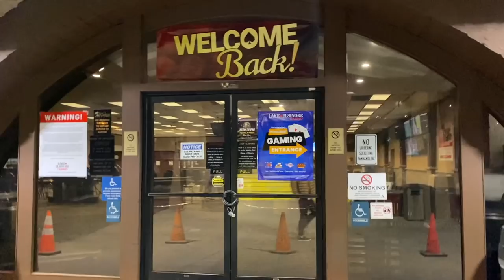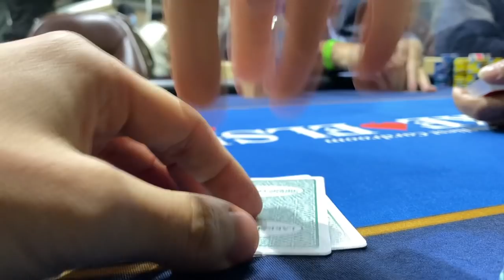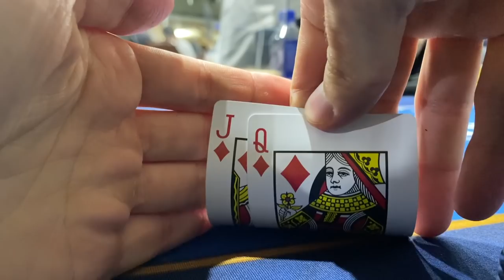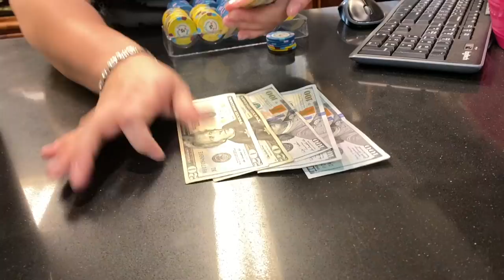Check Raising at Lake Elsinore Casino | Poker Vlog #30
My username there is @wolfgangpoker

Hey! Welcome to the 30th episode of my poker vlog. I created this channel to share some hands i've played along with creating a community of people who want to get better and discuss poker hands.

In this episode, I head over to the Econo Lodge Casino in Lake Elsinore, CA for some 2/3 action. We buy in for $300 at the 2/3 and get into some interesting hands!

CONSULTING: If anyone is interested in learning more about how to edit videos for YouTube or needs help with social media or help growing your youtube page, message me on instagram or email me!

MY SETUP FOR FILMING/EDITING:
➤ Table Camera
➤ Backup iPhone Battery
➤ Hard Drive